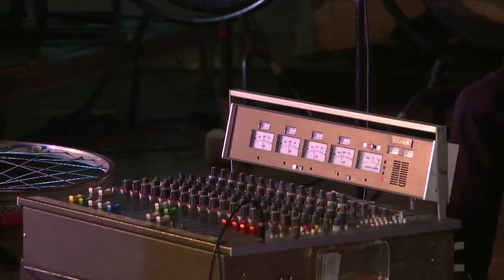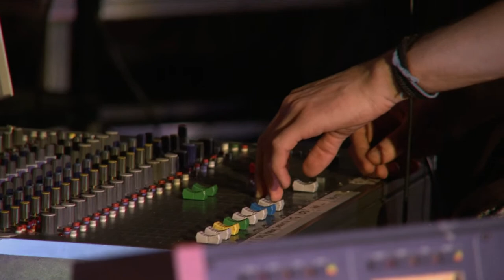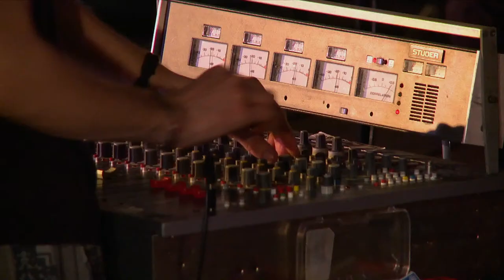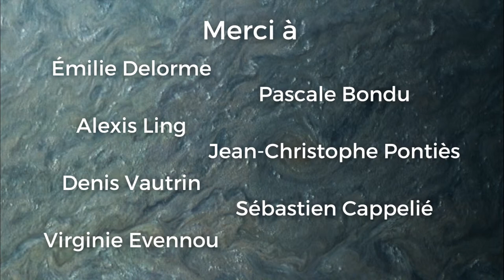La Nuit du Drone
▫️ C’est de la rencontre entre cinq étudiants en Formation Supérieure aux Métiers du Son, et cinq jeunes musiciens de jazz, qu’est née l’idée d’organiser une session d’improvisation de drone music filmée et enregistrée au Conservatoire National Supérieur de Musique et de Danse de Paris. ▫️
🌀 Clément Mérienne — Corentin Sabatier — Hector Léna-Schroll — Marco Luparia — Nicolas Zentz — François Longo
🎧 Clémentin Bonjour — Dorian Seyller — François Longo — Jean-Baptiste Nirascou — Rémi Le Taillandie